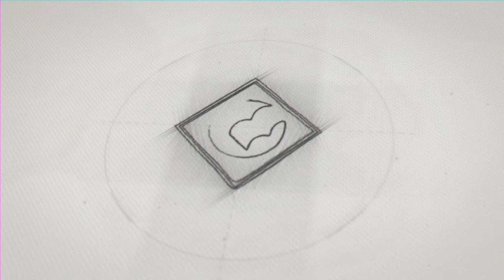Book Review: You Can Trust God to Write Your Story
Thank you for joining me for this video book review of "You Can Trust God to Write Your Story" by Nancy DeMoss Wolgemuth & Robert Wolgemuth.

You can find more content about reading from a godly perspective by visiting the primary blog